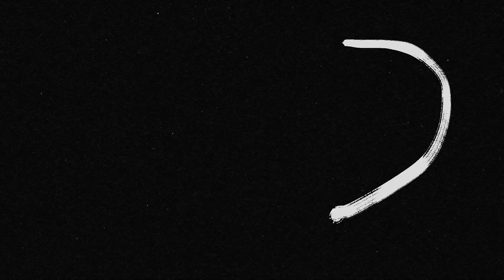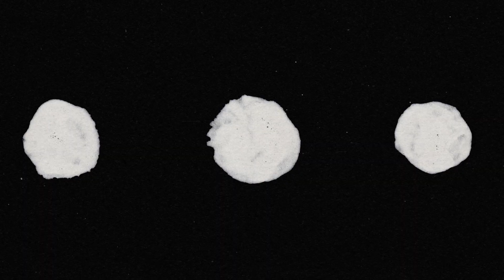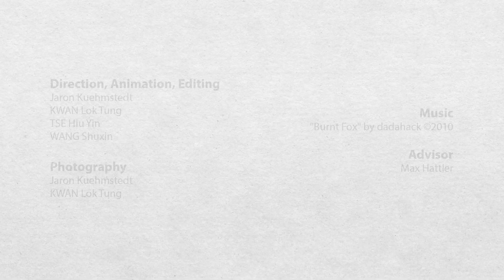dadahack - Burnt Fox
Title: Burnt Fox

Credits
Direction, Animation, Editing
Jaron Kuehmstedt @jaronkuehmstedt
KWAN Lok Tung
TSE Hiu Yin
WANG Shuxin

Photography
Jaron Kuehmstedt
KWAN Lok Tung

Advisor
Max Hattler @maxhattler

Animation Techniques
Photography, drawing, mixed media based boiling animation

Synopsis
Sounds turn into abstract images. This black and white abstract animation aims to visualize the underlying music track, enhancing it by adding a visual layer to the acoustic. A combination of mixed media materials and hand and digital drawing and animation are used to create a tightly connected audiovisual experience.

Visual Artists' Statement
The elements of the animation are simplified and reduced to ordinary shapes and textures. Lines, dots, squares, and more fluid and undefined shapes make up the main elements of the boiling animation. The visual reduction, including removal of colors, is used to gain focus and tightly match the animation to the sound. Having the animation boil enables a more handcrafted approach to the animation through it’s less fluid and rougher appearance, as well as the visual incorporation of the music’s lively nature. A combination of After Effects, Procreate, and Photoshop were used to create this animation frame by frame.

Group Biography
The group members who made this film, although all studying in the same program, come from different backgrounds in arts and filmmaking. While for some of the members this film marked their first attempts at animation, others were already familiar and experienced with it. The abstract nature of the work however allowed them to overcome potential shortcomings in animation experience, as all kinds of experiences (like conceptualization, direction, drawing, photography, editing, and others) were necessary, making for a complementary group work experience with equal possibilities of contribution from everyone.

James and Pete from dadahack would very much like to thank Jaron, Lok Tung, Hiu Yin, and Shuxin for their work on this video, which was created in Hong Kong, 2023, at the @scm.cityuhk  School of Creative Media, City University. Many thanks also to @maxhattler for bringing our music to the artists.